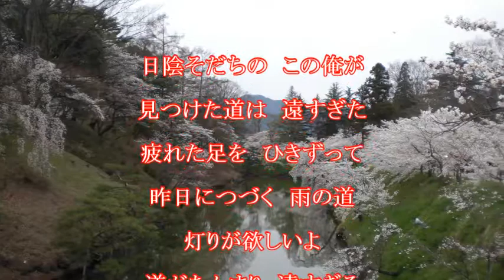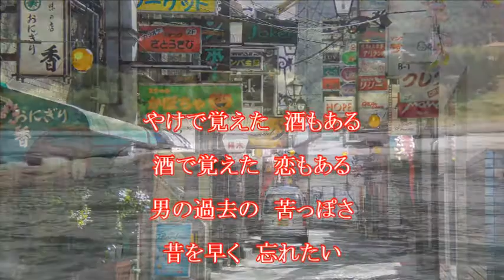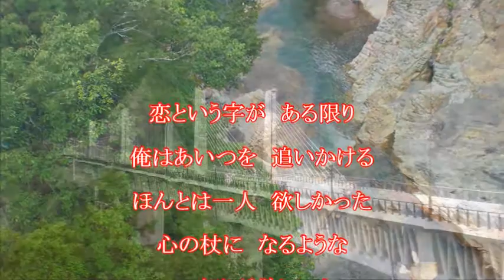灯りが欲しい／五木ひろし cover 豊増 勲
作詞：藤田まさと／作曲：遠藤　実／唄：五木ひろし cover豊増勲　　# 艶歌